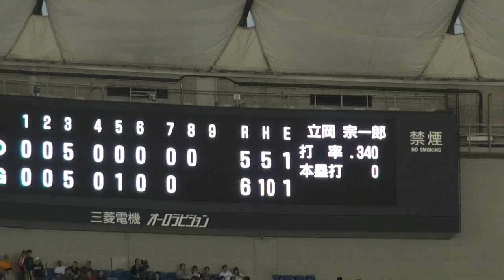2015年08月30日、巨人ｘ中日戦 その14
8回裏、ジャイアンツの攻撃。片岡、この試合2本目のホームランを放つ！